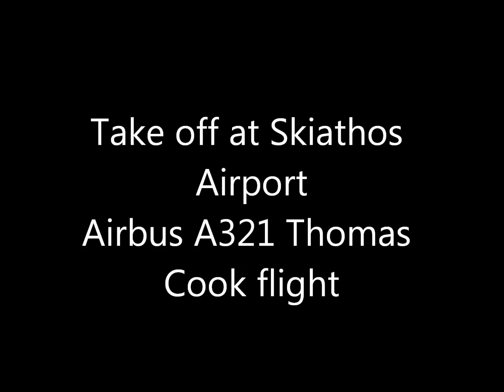Skiathos Take Off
Skiathos airport take off